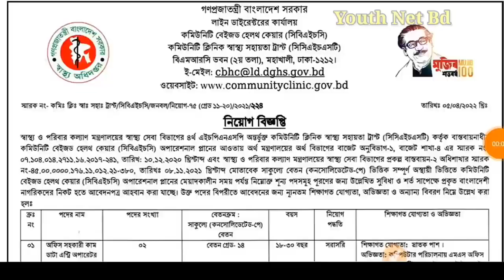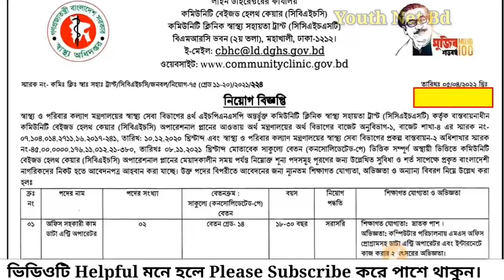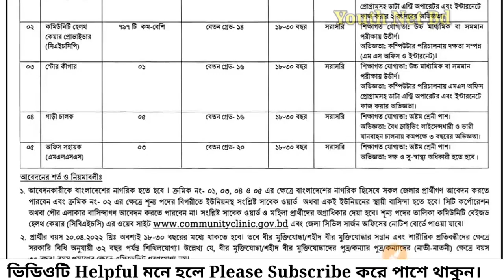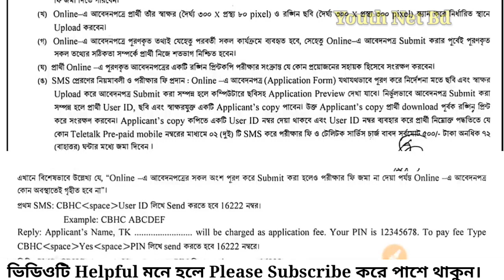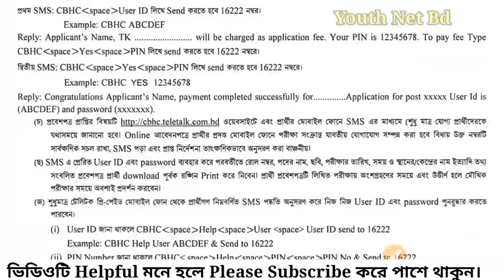Community Clinic Job Circular 2022 | কমিউনিটি ক্লিনিক নিয়োগ-২০২২ | Community Based Health Care CBHC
Community Clinic Job Circular 2022 | কমিউনিটি ক্লিনিক নিয়োগ-২০২২ | Community Based Health Care CBHC Circular

কমিউনিটি ক্লিনিকে সারা দেশে সকল জেলায় ৮ম, এসএসসি পাশে জনবল নিয়োগ করা হচ্ছে। এই ভিডিওতে কি কি পদে জনবল নিয়োগ করা হচ্ছে শুন্যপদ সংখ্যা বেতন ইত্যাদি বিষয় নিয়ে আরোচনা করা হয়েছে তাই ভিডিওটি না টেনে দেখতে থাকুন ।

আবেদন শুরু হবে ১০ এপ্রিল তাই আবেন লিংক ১০ তারিখ সকাল টায় ক্লিক করে ঢুকতে পারবেন আবেদনের জন্য.

বাংলাদেশ সড়ক পরিবহন কর্তৃপক্ষ নিয়োগ বিজ্ঞপ্তি ২০২২ BRTA Job Circular 2022, বাংলাদেশ সড়ক পরিবহন কর্তৃপক্ষ (বিআরটিএ), বিআরটিএ'র লোকবল নিয়োগ, bdjob, job news, Govment job,Government job circular 2022,sr job life,চাকরির সন্ধ্যানে আমরা,government job circular 2022,police job circular 2022,sainik job circular 2022,bgb job circular 2022,fair service job circular 2022,jel police job circular 2022,senabahini job circular 2022,bangladesh senabahini job circular 2022,চাকরির খবর,bd govt. jobs,all jobs bd,bd newspaper, rangpur Palli bidyut samity 2 job circular, Bangladesh Road Transport Authority - Teletalk,

Community Clinic Job Circular 2022,
কমিউনিটি ক্লিনিক নিয়োগ-২০২২,
Community Based Health Care CBHC Circular,
community Health Care Provider CHCP job circular,
CHCP নিয়োগ প্রক্রিয়া,
কমিউনিটি ক্লিনিকের নিয়োগ বিজ্ঞপ্তি ২০২২,
কমিউনিটি ক্লিনিক আবেদনের নিয়ম,
Union Community Health Center Job Circular 2022,
Community Clinic Job Aplly,
Community Clinic job,
ক্লিনিক নিয়োগ 2022,কমিউনিটি ক্লিনিক আবেদন প্রক্রিয়া,
Community Based Health Care cbhc Job Circular,
Grameen Bank Limited Job Circular,